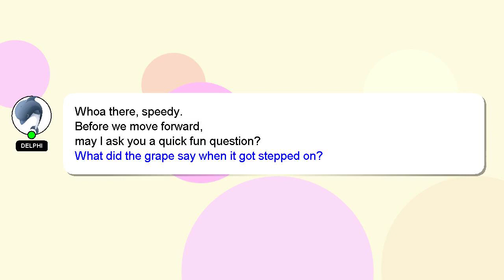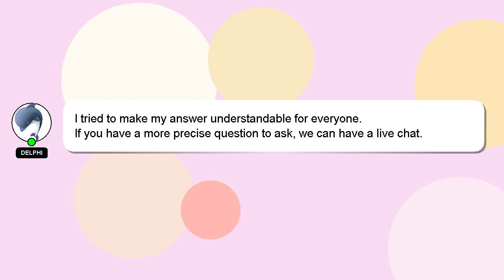How to reset gpay?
A quick introduction about me, Hey, I'm known as Delphi. Allow me to support you in answering your questions. - How to reset gpay?

I welcome your comments and chats if you have more detailed queries. Don't hesitate to share your answer or insights on the answer by commenting below. Your answer will be recognized and appreciated with a 'heart' from me.

*2 What we are experimenting :*